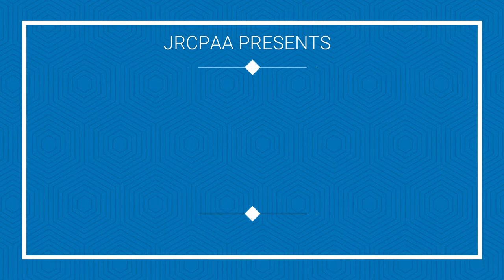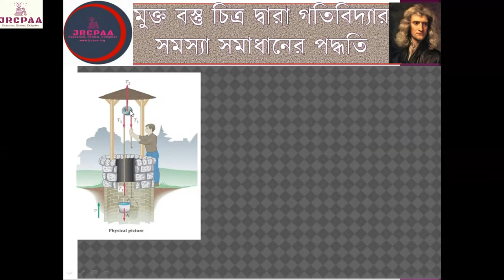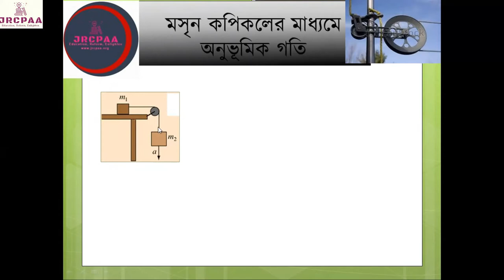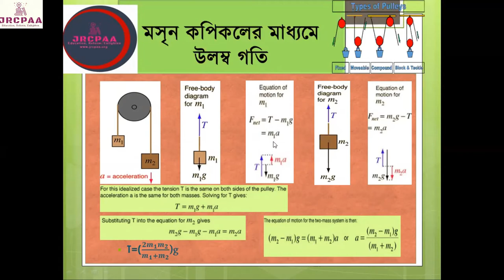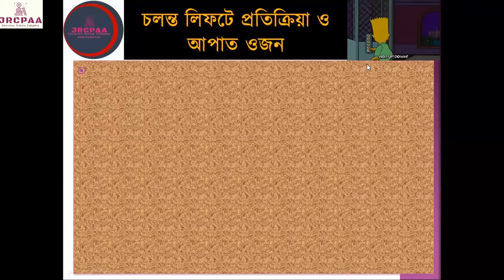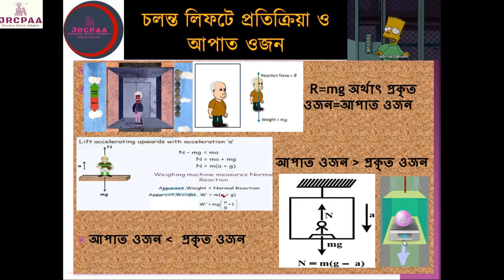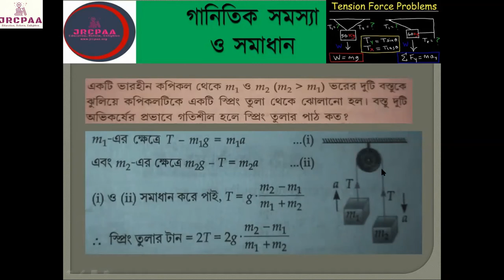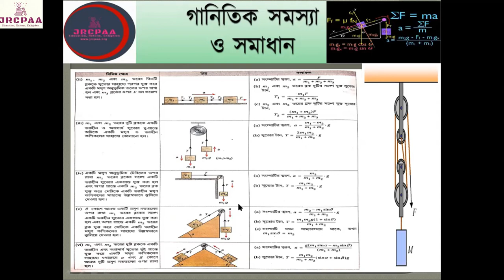Class XI: নিউটনের গতিসূএ | Newton's law of motion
(মসৃন কপিকলের মাধ্যমে বস্তুর অনুভূমিক ও উল্লম্ব গতি, চলন্ত লিফ্টে প্রতিক্রিয়া, আপাত ওজন, গাণিতিক আলোচনা)

A series of videos covering full syllabus of Class IX to XII can be found in JRCPAA YouTube channel.

*** The possible questions from this chapter are given in our

Teacher: Mr. Somen Mandal
School: Bandhgora Anchal Vidyalaya (H.S)